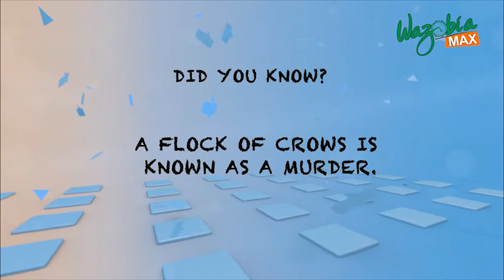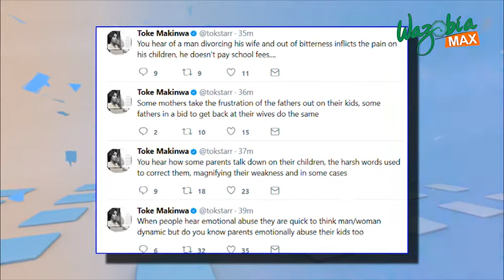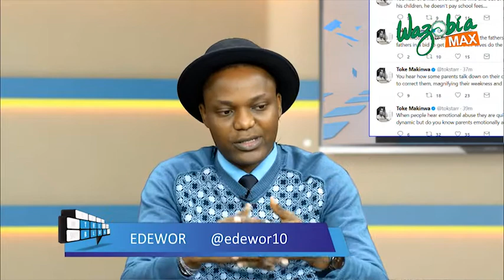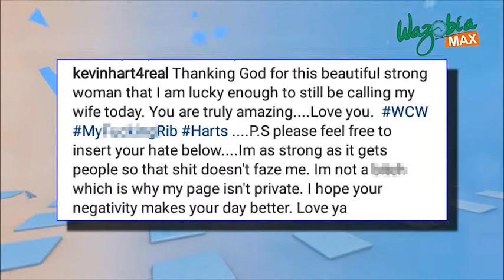THE EFFECT OF ABUSE ON CHILDREN-THE BLOG